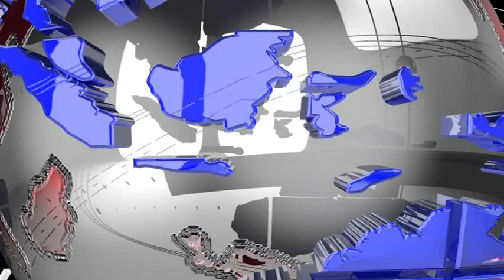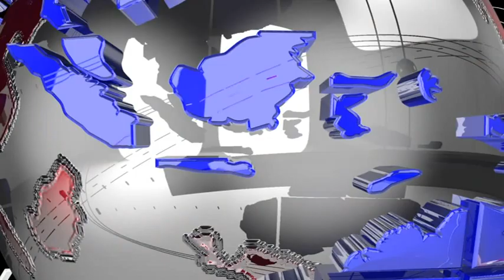“নারী নির্যাতন ১০ শতাংশ কমেছে” – সত্যিই কি নারী নির্যাতন কমলো ত্রিপুরায় ?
আবারো ন্যাক্কারজনক ঘটনার সাক্ষী হল বিশালগড় থানাধীন সিপাহীজলা এলাকা। এবার ২২ বর্ষীয় যুবকের হাতে যৌন নির্যাতনের শিকার ৬ বছরের শিশুকন্যা। অভিযুক্ত যুবকের বিরুদ্ধে বিশালগড় মহিলা থানায় মামলা করা হয়েছে পরিবারের পক্ষ থেকে। অভিযুক্ত যুবক সুমন ঘোষকে গ্রেফতার করে কঠোর শাস্তির দাবী জানিয়েছেন পরিবারের লোকজন। সুমন বর্তমানে পলাতক। পক্সো আইনে মামলা নিয়ে তদন্ত শুরু করেছে পুলিস।